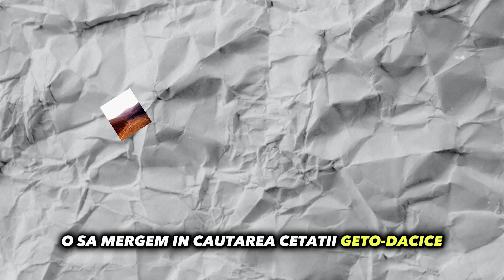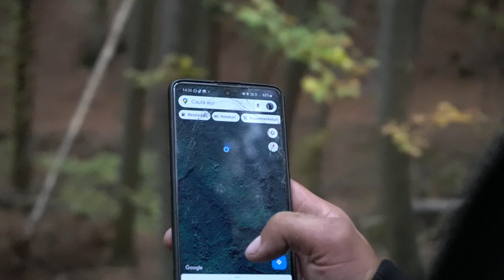IN CAUTAREA CETATII PIERDUTE (ep1) | Ticleni, Gorj !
In acest videoclip am plecat in cautarea CETATII GETO-DACICE PIERDUTE din orasul Ticleni, Gorj ! (impreuna cu Sorin si Madalin).
Din pacate am gasit doar cateva ramasite si indicii.

s-aveti o zi faina !